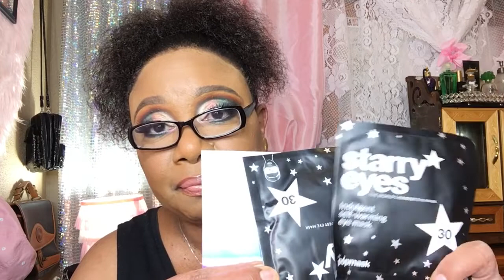November Boxy Charm unboxing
Products: Celestial palette $ 35.00 Boxy charm 2 piece brush set $ 35.00, Juice beauty anti wrinkle eye treatment $ 50.00. Dose of Colors liquid lipstick $ 18.00. Pop band starry eye pop mask set of 2 $ 10.00. Business inquires May contact me at .